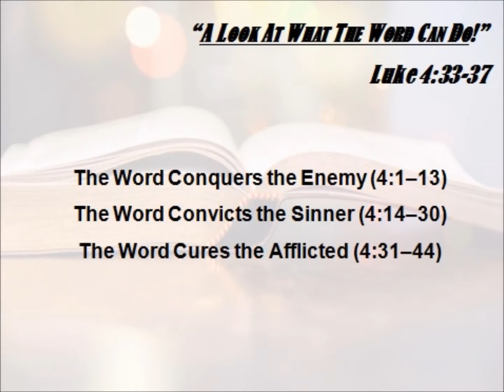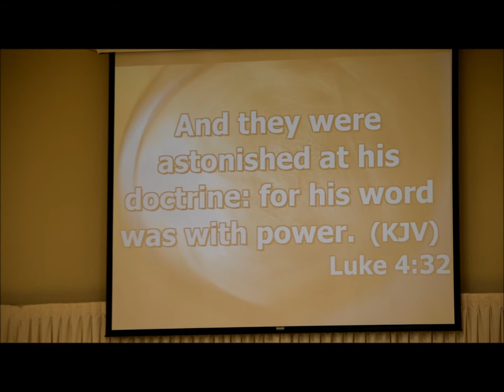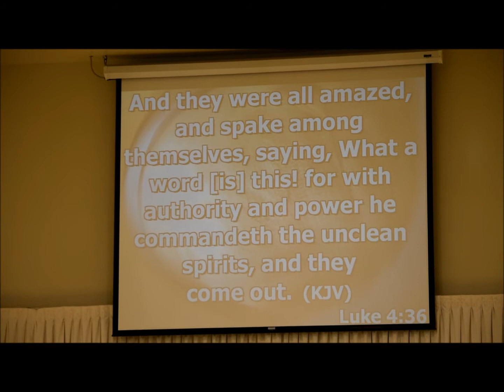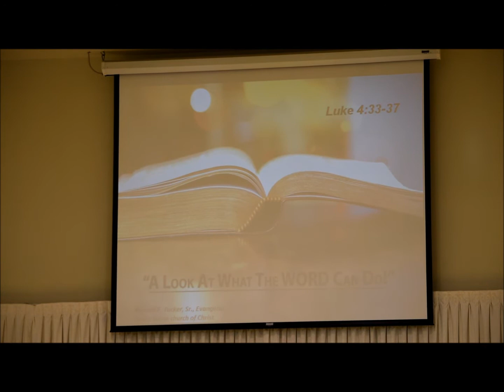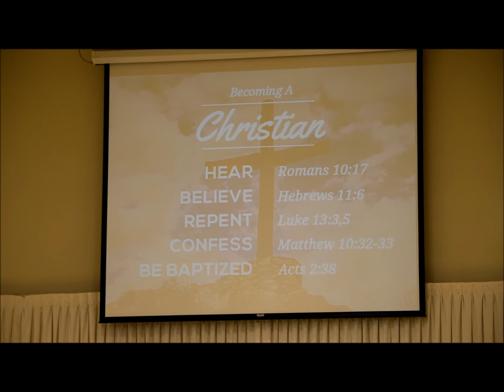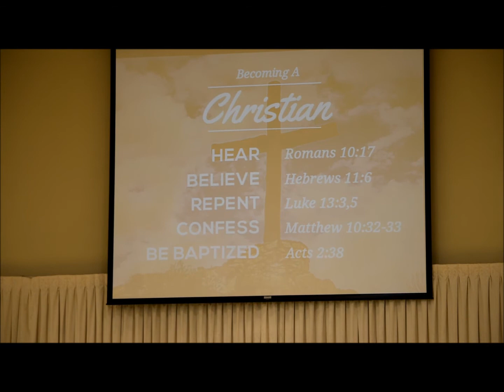SUCUC 2017 08 20 PM A Look At What The WORD Can Do - Bro Randall F. Tucker Sr.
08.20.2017 Evening Sermon - South Union Church of Christ, Houston, TX